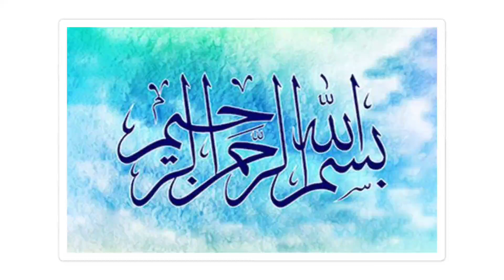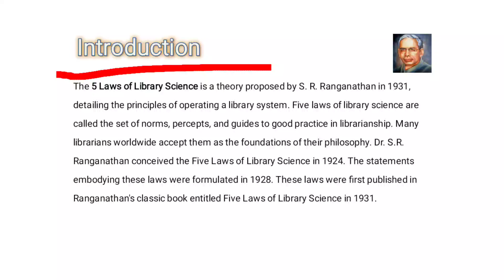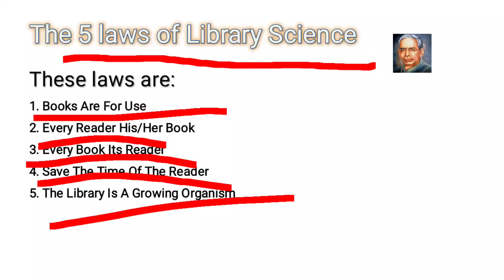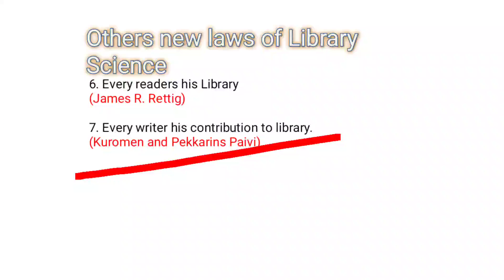Five Laws of Library Science by S.R Ranganathan was Published on 1931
Five laws of library science